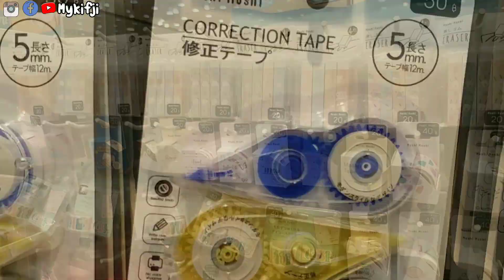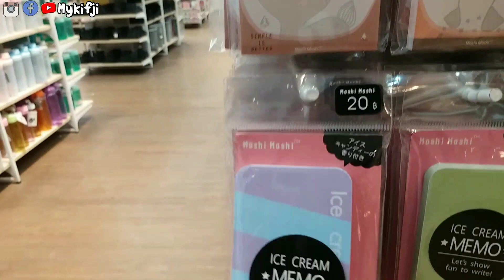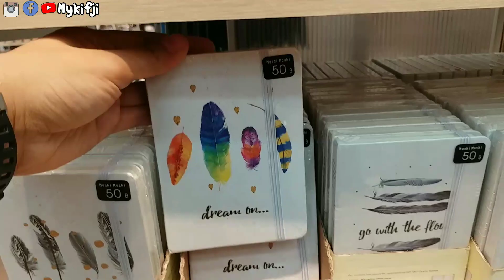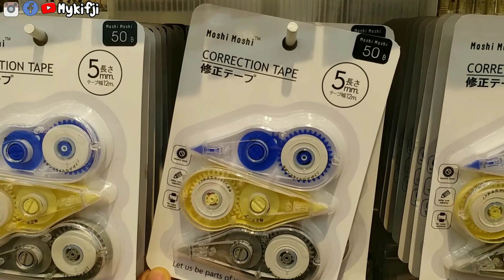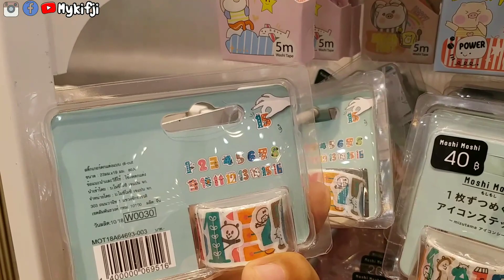✳ช้อปรีวิว✳ ทัวร์ร้าน moshi moshi Ep.10 เครื่องเขียน✏ล้วนๆ 🔫มีปืนฉีดน้ำ💧เล่นสงกรานต์ | mykifji👑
สวัสดีค่ะทุกคน พาทัวร์ร้าน moshi moshi Ep.10 ครั้งนี้ 📐📏เครื่องเขียน✏ล้วนๆ 🔫แจมด้วยปืนฉีดน้ำ💧นิดหน่อย เอาไว้เล่นน้ำสงกรานต์
🎉ตอนรับเทศกาลสงกรานต์2562🎊
🙏สวัสดีวันสงกรานต์ล้วงหน้านะคะทุกคน🙏